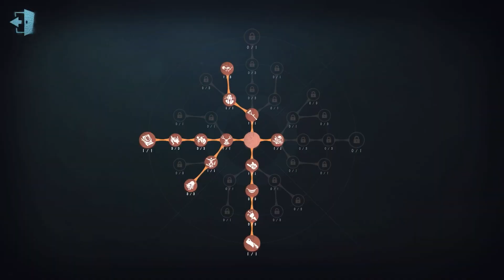#1192 Dream Witch | Pro Player | Chinatown | Identity V